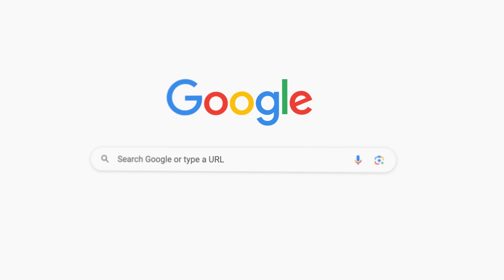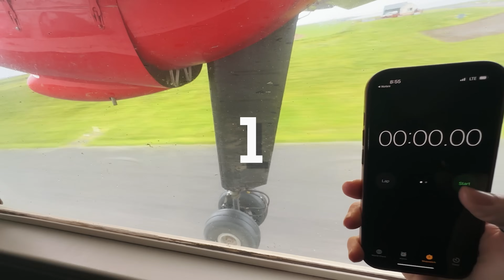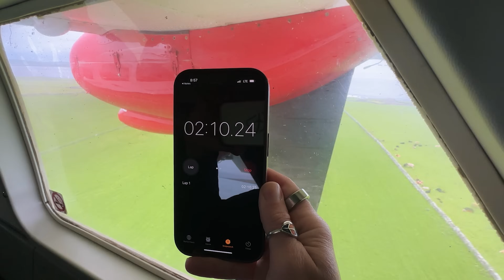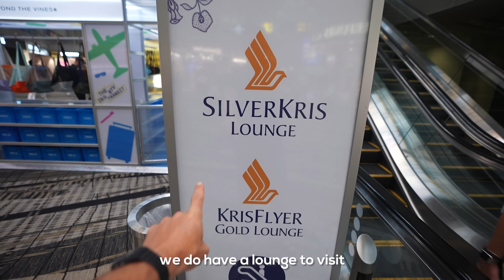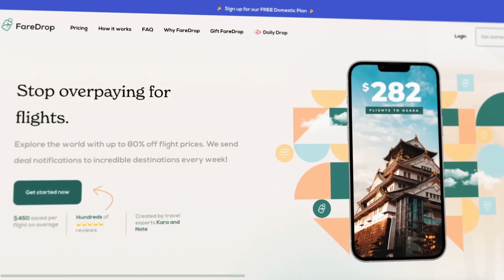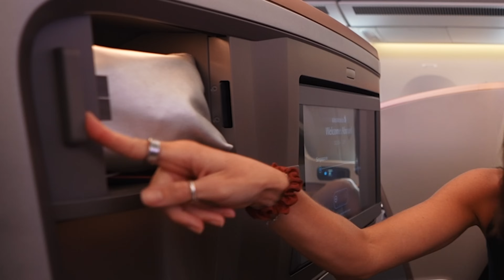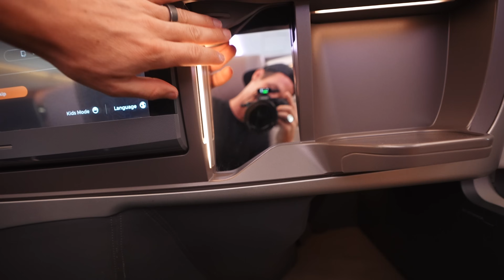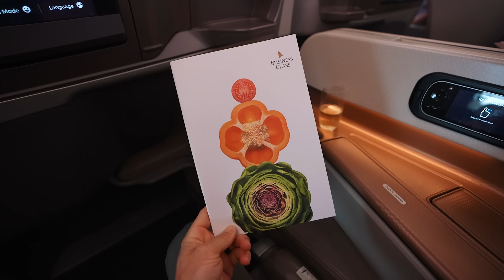We Tried the World's Shortest vs. Longest Flight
Click here for FareDrop's BEST SALE EVER! For a limited time ✈️

FAQ:
WHEN IS THE LAST DAY TO SIGN UP? -
This sale will be live until August 11th.

HOW DO I GET MY FREE AIRPORT T-SHIRT? -

WHAT IF I DON'T LIVE IN NORTH AMERICA? -
Our FareDrop memberships are only available for those who live in the U.S. and Canada, but if you’d like to purchase an airport t-shirt you can do that

WHAT IF I'M ALREADY A PAID FAREDROP MEMBER? -
You should have received an email with instructions for how to get a big discount on a t-shirt.

FYI -
Nate was wearing an early sample of the white shirt in this video. The back print shows up much darker, as you will see on the

✈️ Daily Drop is our *FREE travel newsletter!* Get all the best travel news, tips, and tricks every weekday in your inbox by just entering your email here ➡️

00:00 Shortest vs Longest flights!
01:16 Westray “airport”
03:28 Flying 2 minutes to Papa Westray
06:18 Changi Airport
07:36 FareDrop Sale + FREE tshirt!!!
09:54 World’s Longest Flight!
10:50 Singapore Business seat
13:15 19 hours SIN - JFK
18:06 get a FareDrop shirt :)